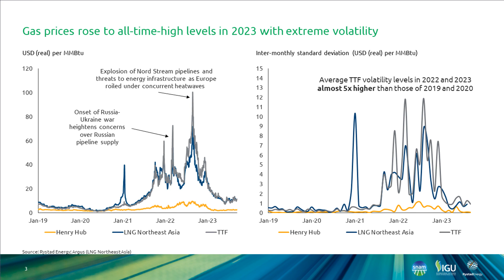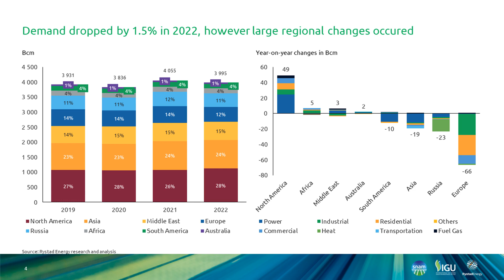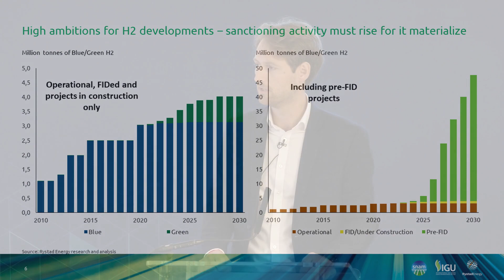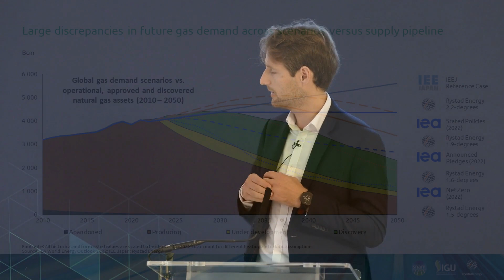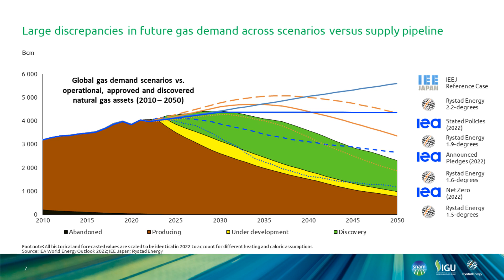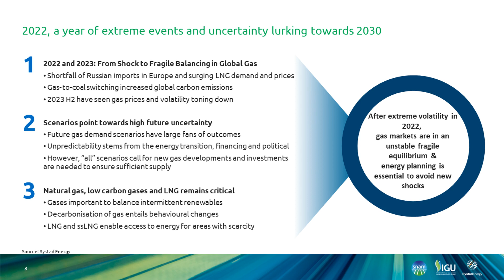2023 Global Gas Report Presentation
The IGU together with Snam and Rystad Energy presented the key findings of the 2023 Global Gas Report at the Energy Intelligence Forum in London. The report looks at the unprecedented demand uncertainty and insufficient levels of investment in natural gas, low-carbon, and renewable gases, which is putting the energy transition at risk